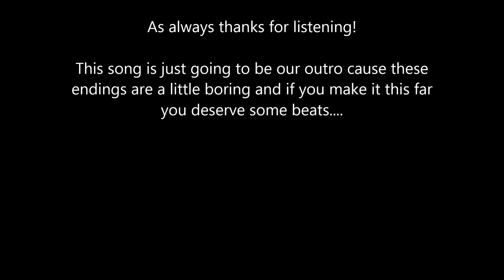Who Cares Episode 12 - Here's to 2018!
First episode of 2018 and we are already over this year. where's my drink.